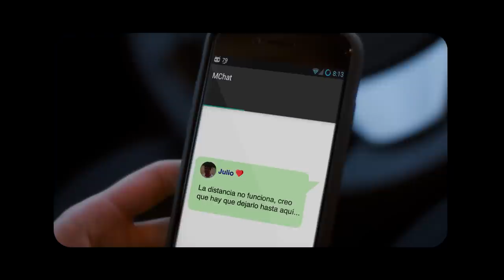Claudia Prieto - Extranjera (Video Oficial)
Compártelo con un extranjero que conozcas!

Créditos:
Extranjera #1: Andrea González
Extranjera #2 @ninotchkita
Actor "manager": @reinaldopulgar
Estilismo: @salfox
Productora de pre-producción: @vanecrodri
Camarógrafo: @gocuna
Colorización: Rafael Lacau
Agradecimientos a Blind Pig Miami

Letra y composición musical: Claudia Prieto
Concepto de arreglo/riff de guitarra acústica: Martin Fuenmayor
Vocales y armónica: Claudia Prieto
Guitarra acústica: Juan Carlos Pérez-Soto
Producción ejecutiva: Juan Carlos Prieto
Producción Musical: Juan Carlos Pérez-Soto
Coro: Claudia Prieto, Andrea Gonzalez, Astrid Celeste, Gabriela Tomassetti, Gian Tomasetti, “Gus” Oviedo, Omar Rojas
Vocales, armónica y guitarras acústicas grabadas en Perro Azul studios
Masterización: Felipe Tichauer en Red Traxx Studios
Batería: Samuel Fraga
Bajo: Gabriel Mayall
Guitarra eléctrica, Lapstell y Percusión: Gustavo Ruiz
Grabado en el estudio “El Rocha”, Sau Pablo, por Fernando Sanches y Eric Yoshino
Mixed by: Gustavo Lenza